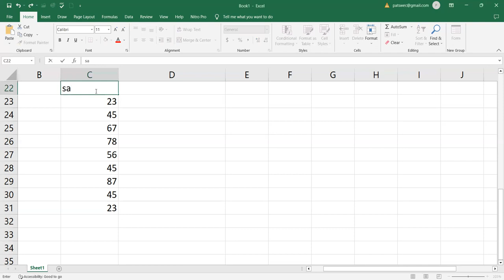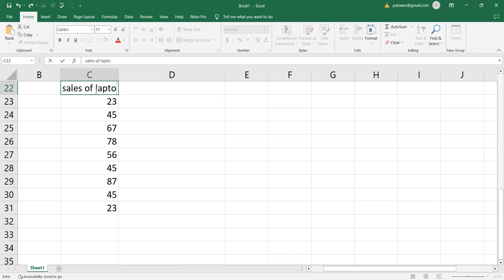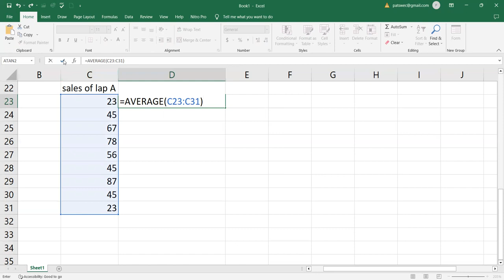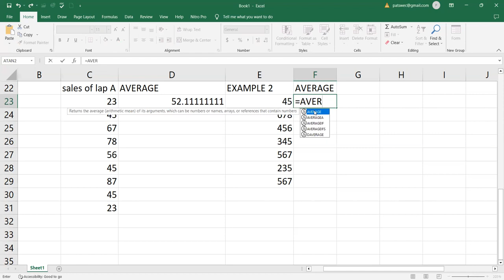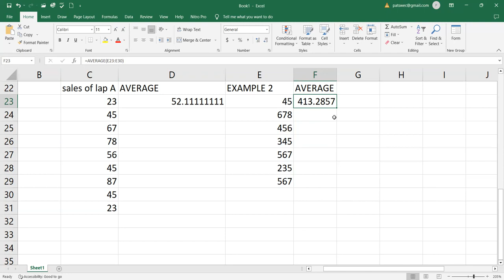Calculating the average in Microsoft Excel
In this tutorial we shall guide you on How calculate functions in microsoft excel  (NEW TRICKS 2023)
for such similar videos visit tebtalks.com

Regards
NABASA JONATHAN
FOUNDER GO-USE  TECH